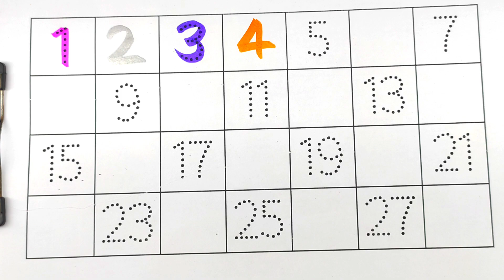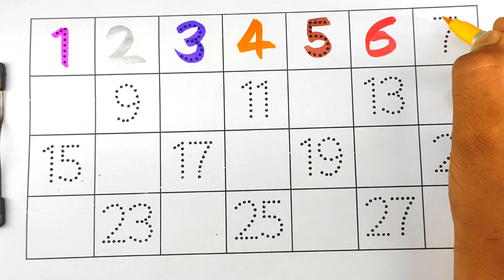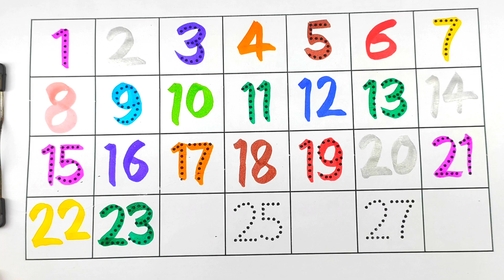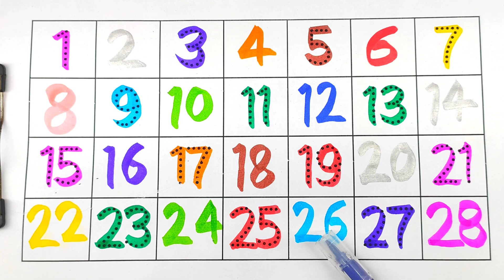learning 12345678910, 1 to 20 counting number rhymes,preschool counting number 123, ginti sikho kids